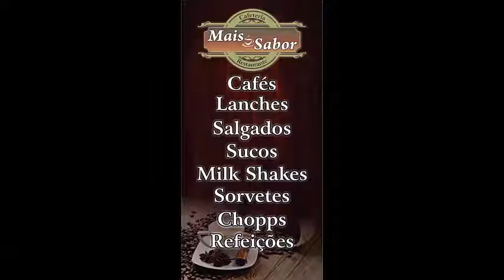Caipira da Metropolitana FM - TV Melhorias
O Piedadense Edu Huada é o "Caipira" da Rádio Metropolitana FM de São Paulo,e é o âncora do Programa Cafeina Late Show, nesta rápida entrevista ele fala sobre o programa e convida a todos a ouvir seu programa de rádio,
de segunda a sexta das 0:00 as 2:00 da manhã,
Para ouvir o programa de humor do Edu Huada, basta acessar e para ouvir pela rádio, pelo dial 98.5 - Para o Blog Melhorias para Piedade.. conheça nosso blog Clicando